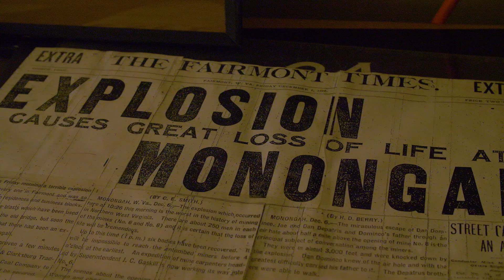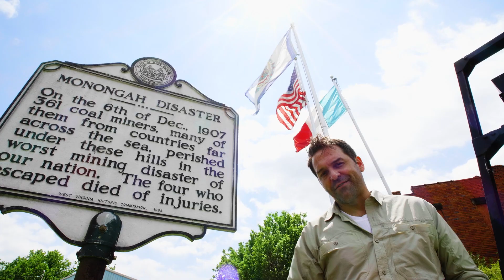The History of West Virginia Coal Mining | Drive Thru History: American Holidays | Labor Day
The History of West Virginia Coal Mining

Drive Thru History with Dave Stotts: in this clip from our American Holiday show, learn the history of Labor Day with Dave!

West Virginia is coal mining country. After the railroad companies started carving routes through the Appalachian Mountains, coal mining really took off in the state between 1880 and 1900. New communities popped up throughout the region as immigrants from Europe and African Americans from the South poured into West Virginia for jobs and better lives for their families. The beautiful rolling hills of West Virginia are filled with old mining towns.

By the beginning of the 20th century, West Virginia, was the national leader in the production of coal. However, West Virginia was also known as the leader in dangerous working conditions in its mines. Year after year, West Virginia had more mining-related accidents and deaths than any other state.